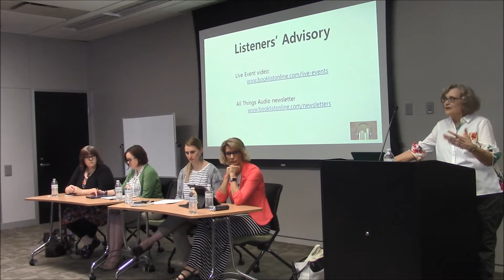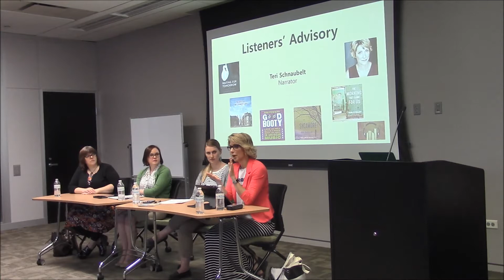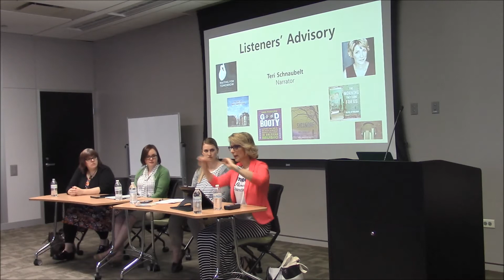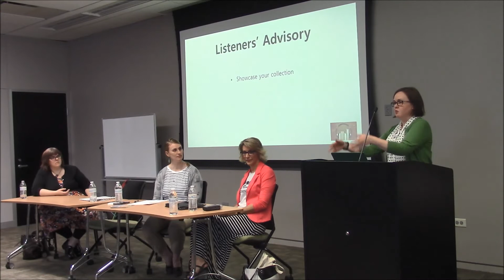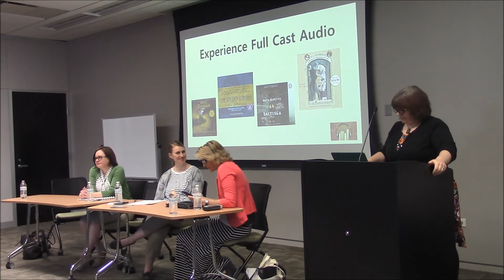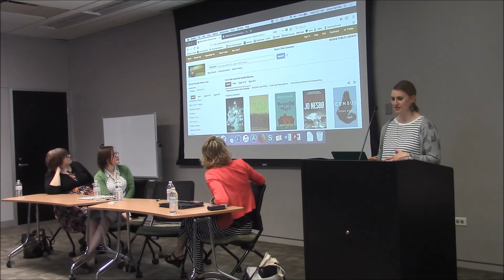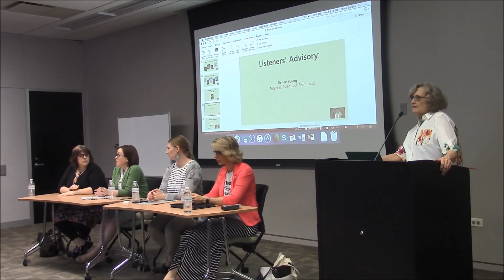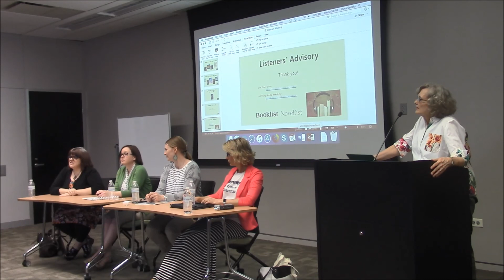Listeners’ Advisory: Empowering Staff to Take on the Audiobook Collection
Unsure where to turn when a patron asks for audio suggestions? Or wants something the family can listen to on a long car trip? Audiobooks are increasingly popular, but that doesn’t mean we’re all comfortable sharing suggestions with listeners. A panel of RA librarians and audio fans will build on what we already know about working with readers and offer ways to expand our knowledge of the world of audio. We’ll outline strategies, highlight resources, share great narrators, and offer tips to make interactions with listeners more satisfying for both librarian and listener.

Panelists:
Joyce Saricks, Booklist Audio editor and reviewer

Magan Szwarek, audio reviewer and Reference Services Director, Schaumburg Public Libary

Becca Boland, audio reviewer and Assistant Head of Popular Materials/Teen Librarian, ELA Public Library

Renee Young, NoveList Audiobook Team Lead